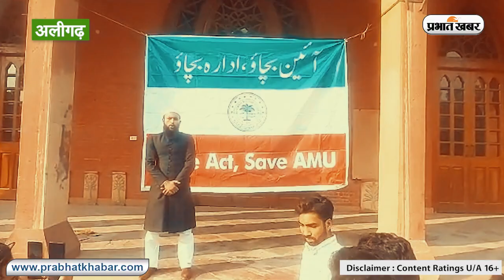30 अक्टूबर को ईसी की बैठक में तय होगा AMU का नया कुलपति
30 अक्टूबर को ईसी की बैठक में तय होगा AMU का नया कुलपति

अलीगढ़: अलीगढ़ मुस्लिम विश्वविद्यालय के छात्र डॉक्टर तारिक मंसूर जैसा कुलपति नहीं चाहते हैं . छात्र ऐसा कुलपति चाहते हैं जो इंस्टीट्यूशन के लिए बेस्ट हो.दरअसल एएमयू के स्थाई कुलपति बनाने को लेकर 30 अक्टूबर को एग्जीक्यूटिव काउंसिल (ईसी) की मीटिंग तय हो गई होगी. जिसमें स्थाई कुलपति की नियुक्ति के लिए पैनल बनाया जाएगा. अब तक इसी पैनल बनाने की डिमांड को लेकर छात्र और शिक्षक विरोध प्रदर्शन कर रहे थे. कुलपति की  नियुक्ति के लिए पांच लोगों के नाम का पैनल बनेगा और फिर राष्ट्रपति की सहमति से नए स्थाई कुलपति की नियुक्ति होगी. वही, 30 अक्टूबर को AMU एग्जीक्यूटिव काउंसिल की बैठक होने को लेकर छात्र इसे बड़ी जीत मान रहे हैं और इसको लेकर के सर सैयद हॉस्टल के स्टैची हाल के सामने मिठाइयां बांटी गई.  छात्रों ने बताया कि डॉ तारिक़ मंसूर को जो लोग चुनकर लाए थे. वह अपने व्यक्तिगत लाभ के लिए चुनकर लाए थे. जिसका खामियाजा लोगों को भुगतना पड़ा.जमीरुद्दीन शाह को भी छात्रों ने बेहतर कुलपति नहीं माना.